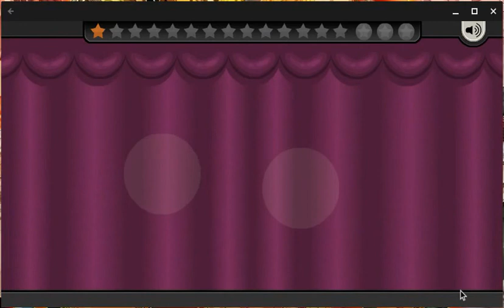Papa's Cluckeria To Go Day 10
Gameplay of Papa's Cluckeria To Go.
Please be kind in the comments down below, thank you!